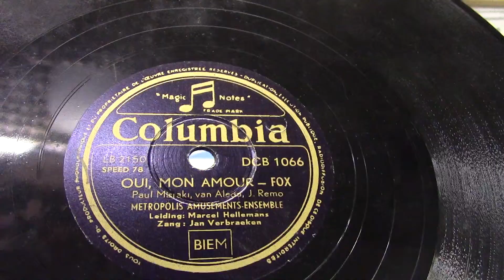Jan Verbraeken: Oui,mon amour.